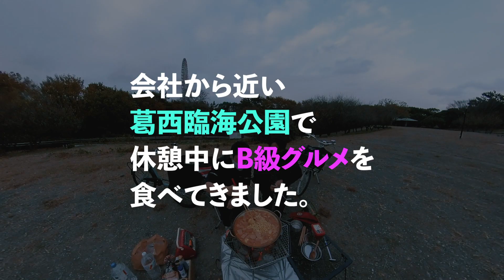【 B級グルメ・プデチゲ 】夜中に観ちゃだめ絶対！ 仕事の昼休みにキャンプ飯。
懐かしいベリーグッドの車体「Haco Bike・ハコバイク」＆「PLENTY・プレンティ」でキャンプ飯ライドしてきました。
今回作った料理は簡単激ウマの韓国料理 プデチゲ！

◇◆軍隊鍋(プデチゲ)◇◆

‹具材›
⚪︎玉ねぎ（１玉）
⚪︎豆腐（１丁）
⚪︎ウィンナー（１袋）
⚪︎スパム（１缶）
⚪︎キムチ・・・お好みで
⚪︎辛ラーメン（２袋）
⚪︎卵（２個）
⚪︎チーズ・・・お好みで

‹調味料›
⚪︎ダシダの牛骨コムタンの素・・・４個
⚪︎コチュジャン・・・大さじ２杯
⚪︎一味・・・適量
⚪︎塩・・・適量
⚪︎醤油・・・大さじ一杯
⚪︎辛ラーメンの素（２袋分）

【動画内の車体について】
＊ごめんなさい。Haco Bike・ハコバイクの在庫はありません。
＊プレンティたまに中古在庫あります（＊かごは付きません）→ 気になる方はサイパラ .comで検索してみてください。

Hello

・RODE VideoMicro